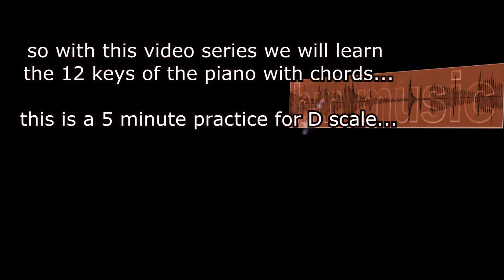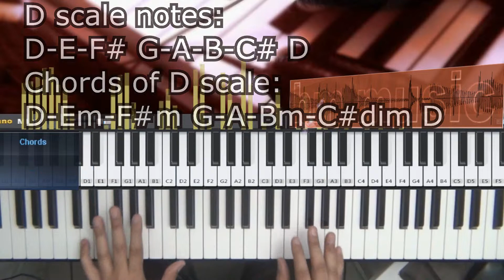Chords Key of D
so with this video series we will learn to play the 12 keys of the piano, very basic no inversions...
this is a 5 minutes practice for chords of the D scale...
video piano lesson for kids or adults...
hope this helps..
D scale notes: D-E-F# G-A-Bm-C# D
Chords of D scale: D-Em-F#m G-A-Bm-C#dim D
most used chords for D= G and A

Clé d'accords de D.
donc avec cette série vidéo nous apprendrons à jouer les 12 touches du piano, très basiques pas d'inversions ...
c'est une pratique de 5 minutes pour les accords de l'échelle D ...
leçon de piano vidéo pour les enfants ou les adultes ...
J'espère que cela t'aides..
D notes d'échelle: D-E-F # G-A-Bm-C # D
Accords d'échelle D: D-Em-F # m G-A-Bm-C # dim D
les accords les plus utilisés pour D = G et A